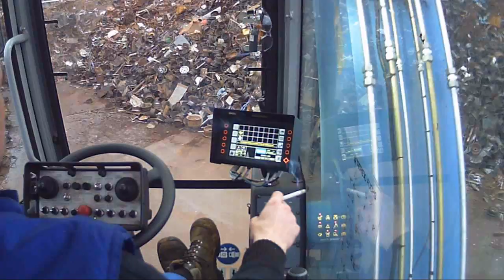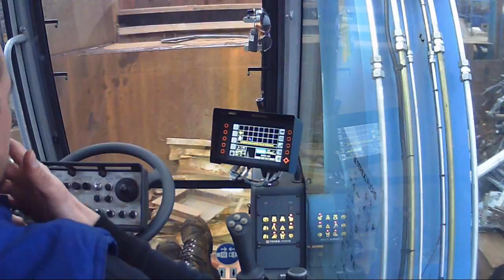At work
Mal wat von der Arbeit in kurzer Fassung. Mal ein Versuch mit der neuen Actioncam ;-)